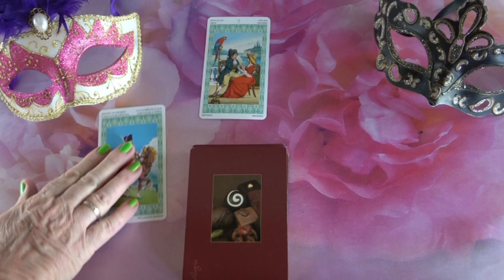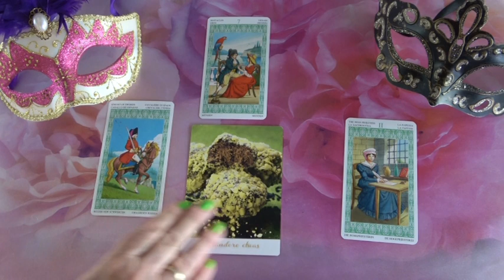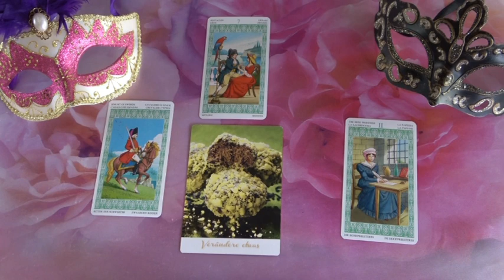??? JÓSLÁS Szeptember 11-én "Szeretné, ha meghívnád öt"